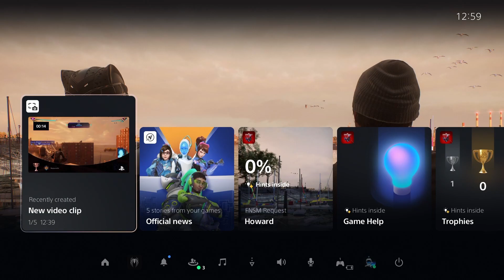A New Adventure, Goodbye Howard || Spider-Man 2 || Let's Play - 15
One of the games I've been most excited to play this year!